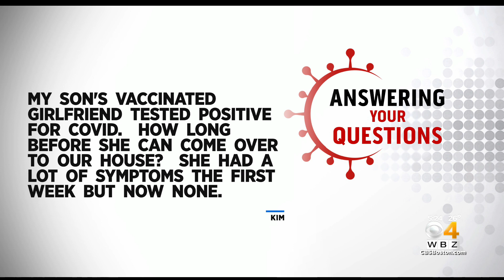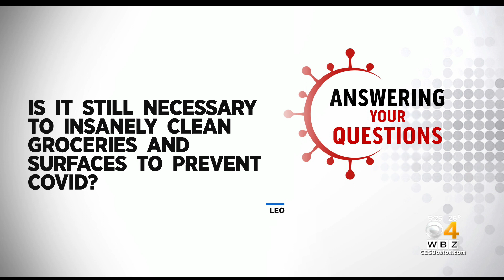Is It Still Necessary To Clean Groceries To Prevent COVID? Dr. Mallika Marshall Answers Your COVID Q